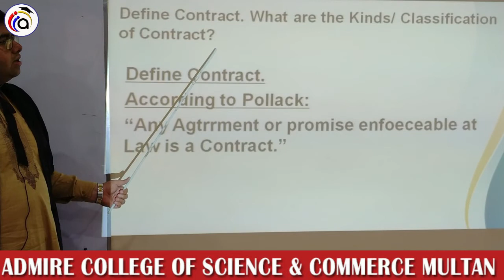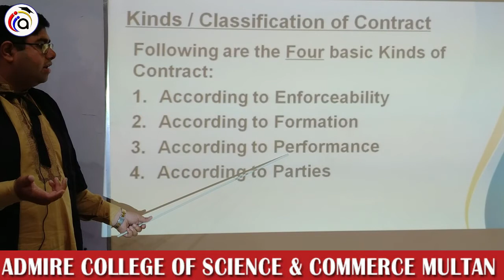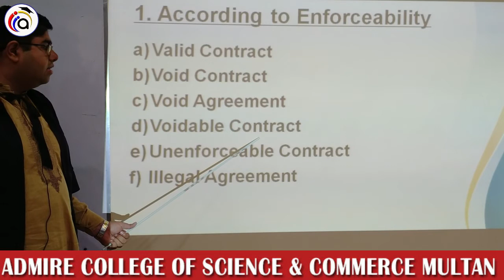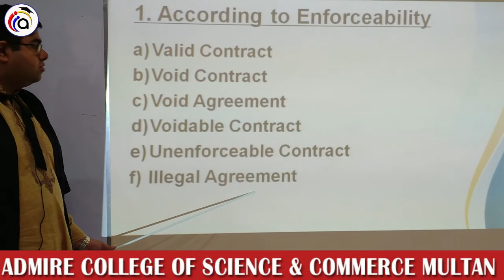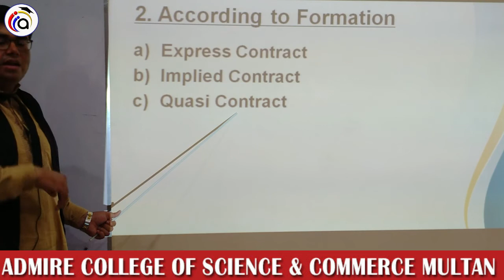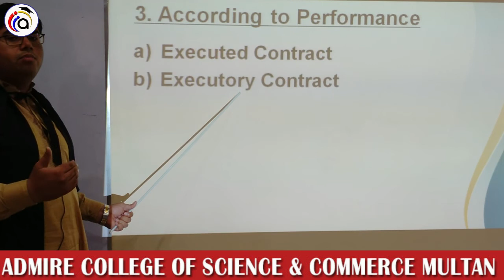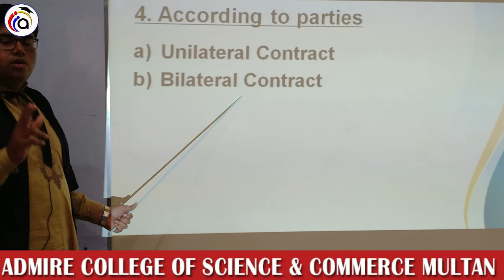BUSINESS LAW LECTURE#5 CH#1